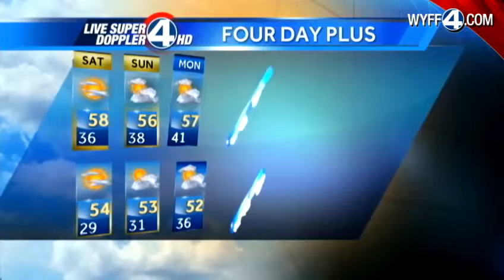Keisha's Saturday Forecast 11-17-12